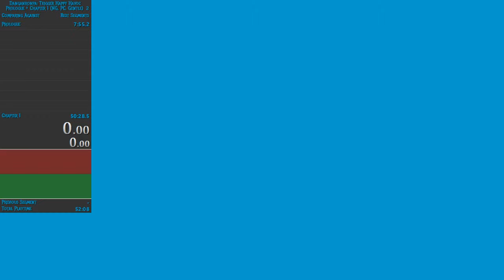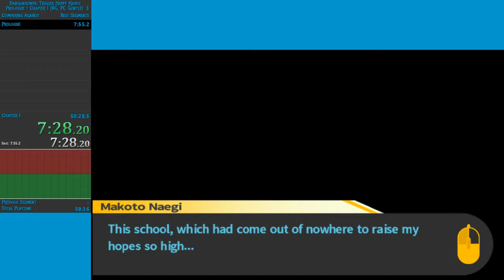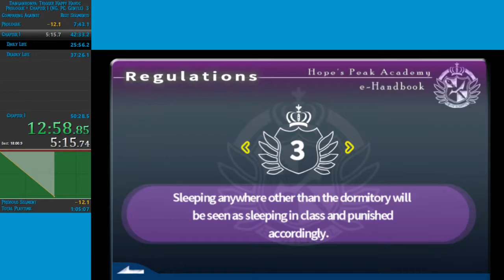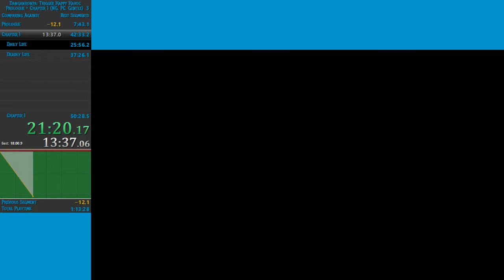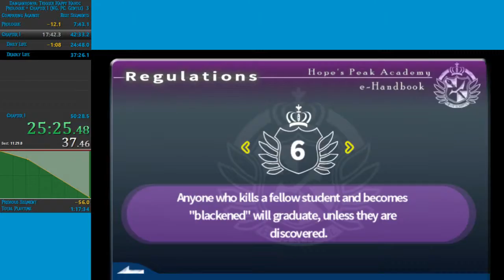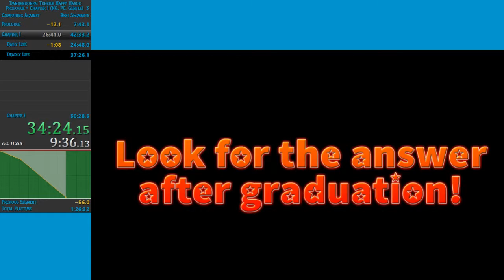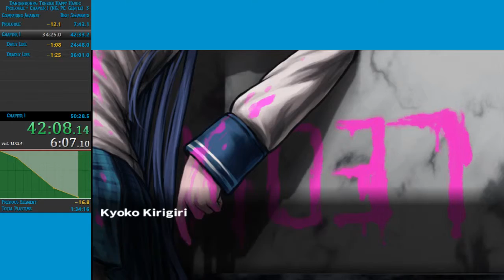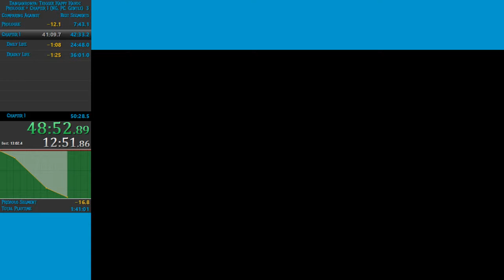DR1 Prologue+Ch1% in 49:17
PB, Featured at Jon Snow a Thon 2018, very nervous etcetc -- Watch live